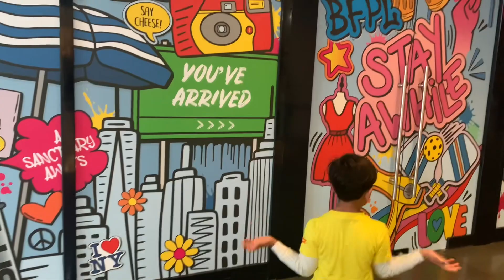Luminaries -Illuminate light by hand action -Brookfield ,NY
Illuminate Light ,Brookfield ,NY